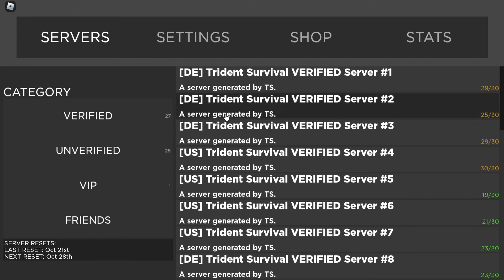I built ULTIMATE STARTER BASE in trident survival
Today we play trident survival, a roblox game that is pretty much rust in roblox! @cornycob for the vid idea, THX!